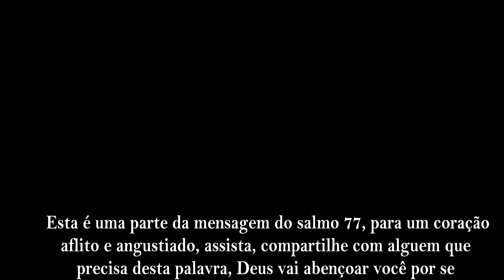PREGAÇÃO - NÃO CHAME DE DRAMA SE A DOR NÃO É SUA - MOMENTO COM O PASTOR SIDNEI LUIZ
Este Salmo trás algumas verdades que muitos crentes tentam esconder, você não é um super herói, a mascara que muitas pessoas colocam trazem um peso muito grande para ela mesmo e para as pessoas que estão a sua volta que professa a mesma fé.
Um salmo para quem se encontra triste, angustiado, depressivo, achando que o mundo acabou, esta mensagem do salmo 77 vai afagar seu coração e te trazer ânimo.

Se seu coração esta aflito ou triste, esta mensagem é para você. Asafe estava tão triste e angustiado que ele estava desistindo da vida, sem vontade de ser consolado.

Clamei a Deus com a minha voz, a Deus levantei a minha voz, e ele inclinou para mim os ouvidos. No dia da minha angústia busquei ao Senhor; a minha mão se estendeu de noite, e não cessava; a minha alma recusava ser consolada. Lembrava-me de Deus, e me perturbei; queixava-me, e o meu espírito desfalecia. Sustentaste os meus olhos acordados; estou tão perturbado que não posso falar.Salmos 77:1-4